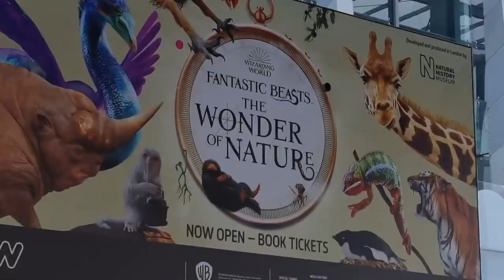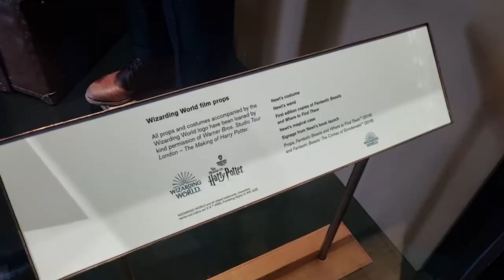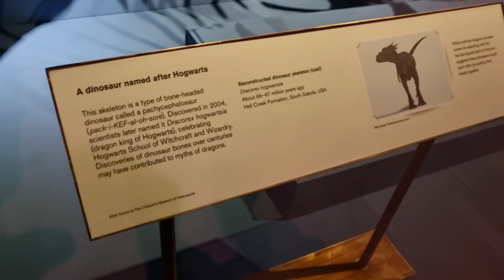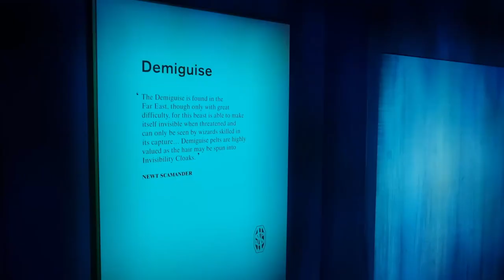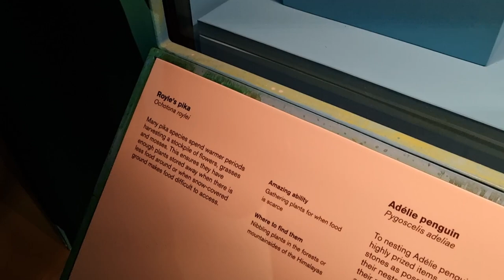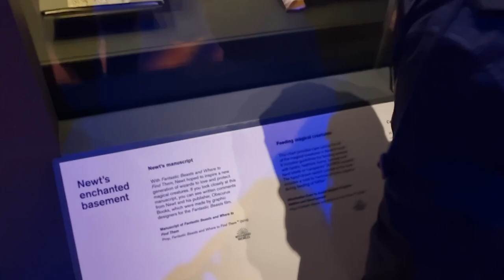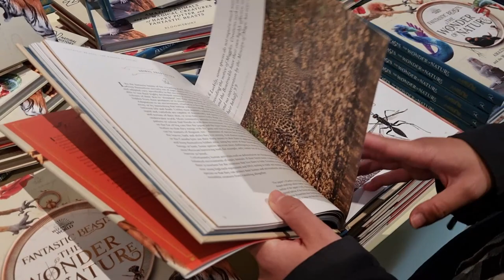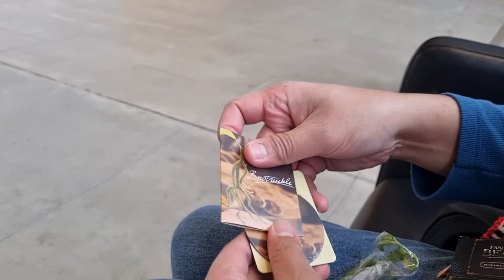Fantastic Beasts in Melbourne Museum | Ngeliat Langsung Prop film Fantastic Beasts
Halo semua! Kali ini Cah nDesa lagi ngunjungin exhibition baru dari Melbourne Museum